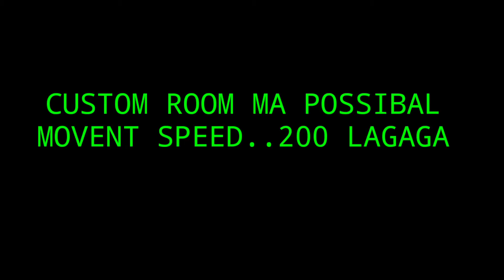. LOBI MA ENIMATED KASE KARE HOW TO LOBI ENIMATED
MY FREE FIRE ID👇
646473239